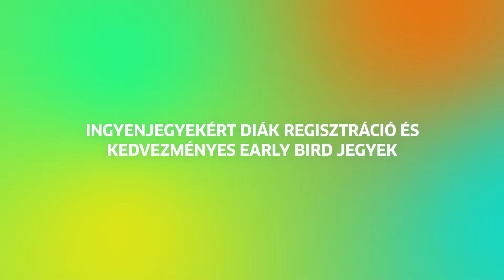Brain Bar Fesztivál 2022 | Előadók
A Te jövőd a mi szenvedélyünk. Brain Baron idén is együtt fesztiválozhatsz korunk legmeghatározóbb gondolkodóival! Készülj fel, hogy darabokra szedik eddigi világképedet, hogy aztán az új tudásra építve egy még izgalmasabbat rakhass össze magadnak.